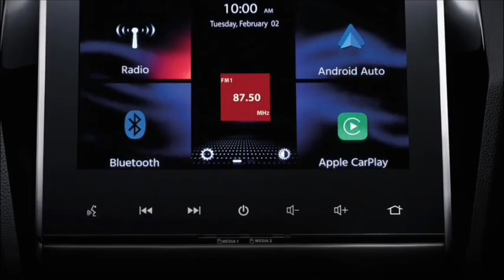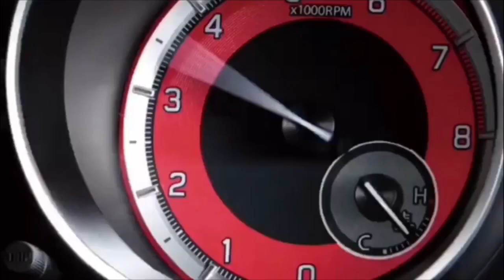2024 NEW MARUTI SWIFT😍 More Space, Features, New Engine, Safety👌👌 Details // Swift 2024 | 5 Star ⭐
2024 NEW MARUTI SUZUKI SWIFT HYBRID NEXT. GEN  - all you need to know। Swift 2023
Maruti Suzuki Swift 2023, अब और भी पॉवरफुल इंजन के साथ |New Maruti Suzuki Swift 2024 | Swift Sport
नमस्ते दोस्तों आशा है आपको हमारा विडियो पसंद आएगा हमने इस वीडियो के माध्यम से आपको  Maruti Suzuki Swift के बारे में  कुछ जानकारियाँ साझा की है
धन्यवाद|🙏🙏
Tags👇

swift car
upcoming new cars in india 2022 under 10 lakhs
upcoming new cars in india 2023 tamil
upcoming new car launch in india 2023
upcoming new cars under 7 lakhs
upcoming new car under 10 lakh